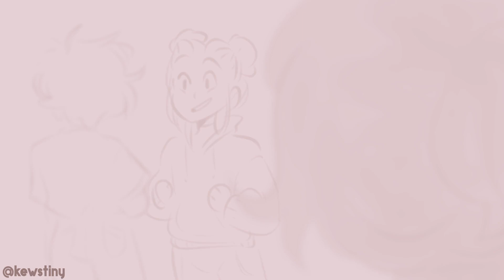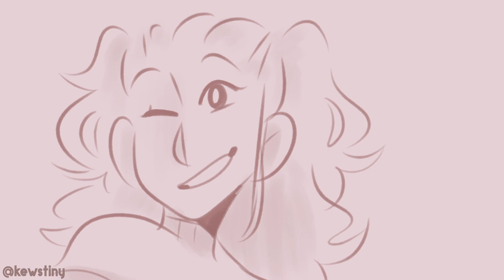- She - OC Animatic -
Hey guys!! I FINALLY MADE ANOTHER ANIMATIC!!
These are 2 of my OCs, Lana and Sara, I've had them since I was like 12 and I wanted to remake them, so here they are!

If you want to see more of them or my content!

Softwares used:
Drawings: Paint Tool SAI
Editing: After Effects CC 2017